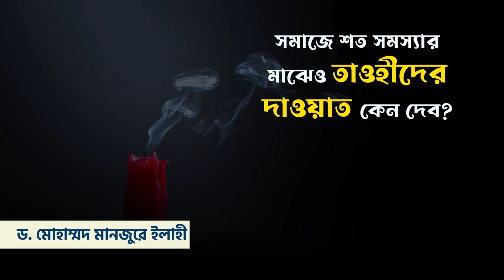সমাজে শত সমস্যার মাঝেও তাওহীদের দাওয়াত কেন দেব? ।। Dr. Mohammad Monzur-E-Elahi